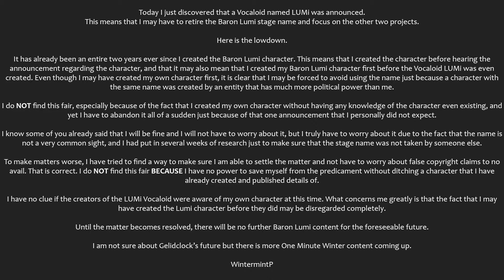Predicament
This is not a clickbait. I am in deep trouble. Please help.

WintermintP